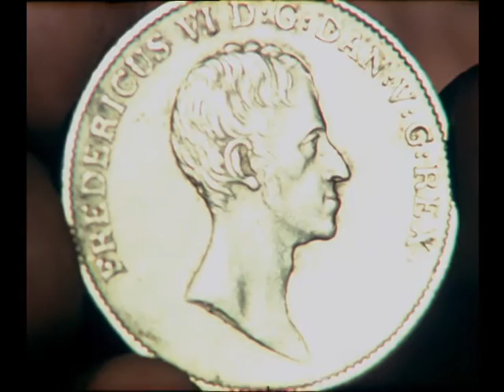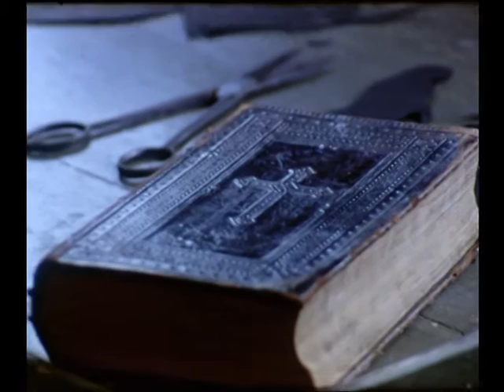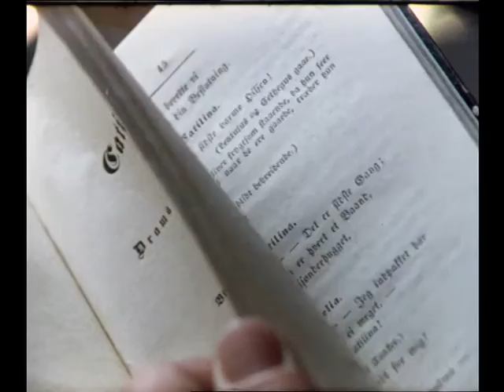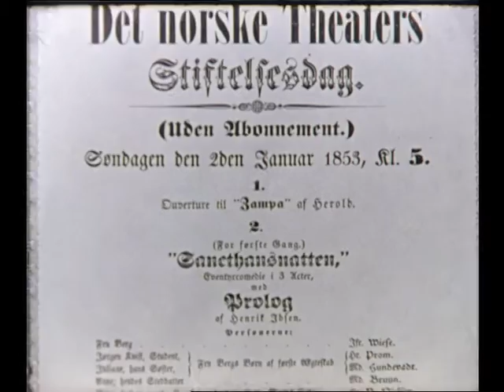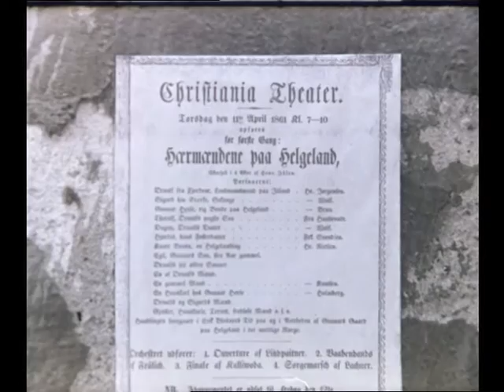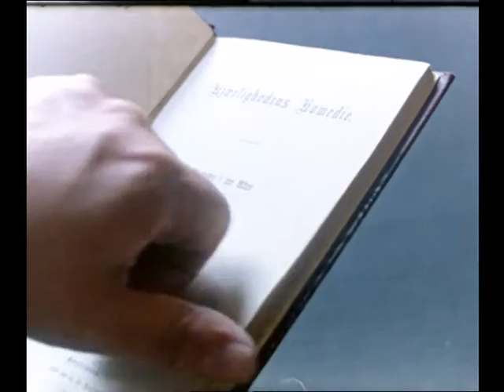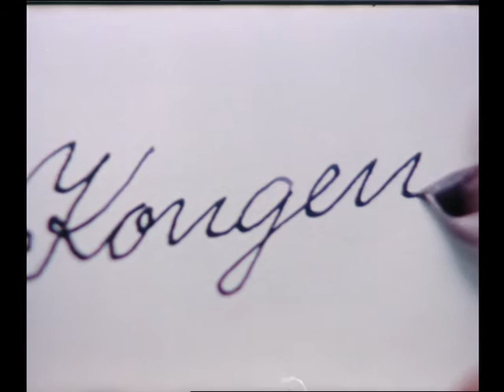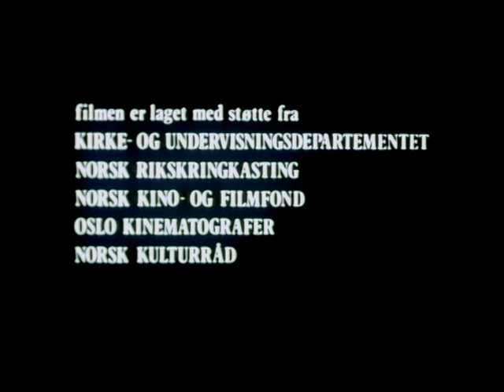Henrik Ibsen- barn og ungdom, 1978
Film om Henrik Ibsens barne- og ungdomsår. Vi følger ham som barn i fødebyen Skien, som voksen i Grimstad hvor han en tid var apotekerlærling. Videre fra ha hans første besøk og opphold i Christiana før han flyttet til Bergen hvor han var teatersjef, dette oppholdet varte i ca. to år før han flyttet tilbake til Kristiania.

Regi: Knut Andersen.